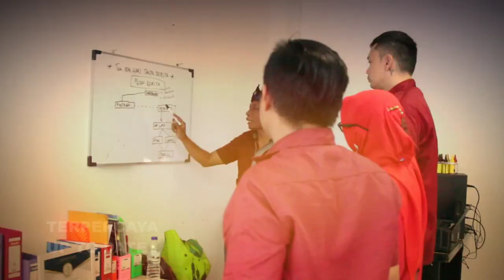MErIAH, Pelepasan Siswa kelas VI & Kenaikan kelas SDN Pekayon Jaya III 2022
SDN Pekayon Jaya III Bekasi Selatan Kota Bekasi menggelar acara Pelepasan Siswa Kelas VI dan Kenaikan Kelas berlangsung pada Sabtu 25 juni 2022.